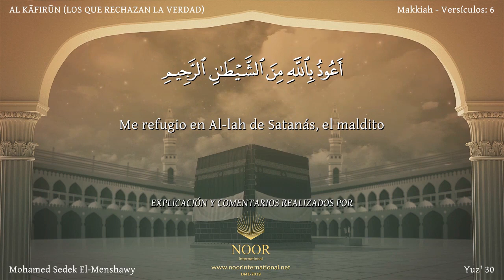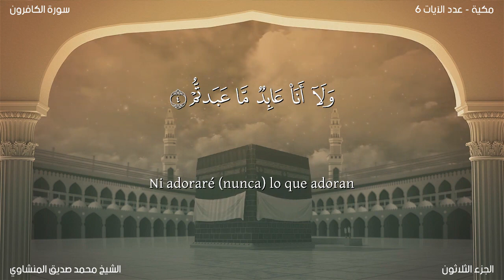El Corán narrado en español 109 Sura AL KĀFIRŪN Mhammed Sedek El Menshawy latinoamericano